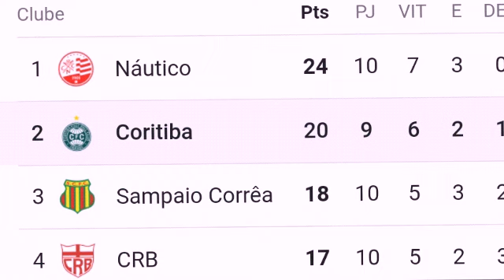QUEM É O CORITIBA?O MAIOR DO PARANÁ👀/HISTÓRIA DELES💚🤍👴🏻⚡🇩🇪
12/07/21 Coritiba Coritibaoficial Coxanautas :Venha conhecer um pouco da história do coxa! E a atualidade deles!!